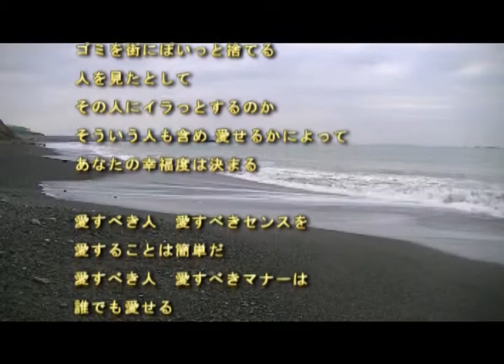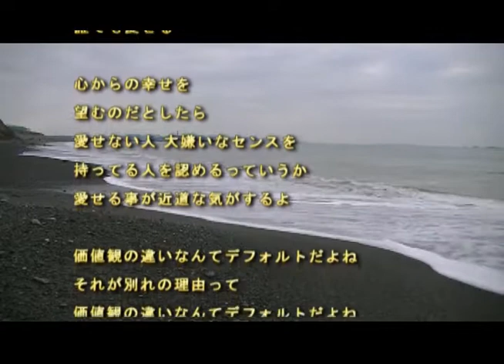2013年3月6日更新【愛すべき人々】 BJの新曲【No.2029】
茅ヶ崎テレビ（ ）藤川忠彦さんのFacebookの記事に感銘を受けて作った曲の２回目です。
ギターの弾き方を変更、リード、ベースをそれぞれを別トラックに録音しました。
次回はリズム系入れる予定です。

ゴミを街にぽいっと捨てる
人を見たとして
その人にイラっとするのか
そういう人も含め 愛せるかによって
あなたの幸福度は決まる

愛すべき人　愛すべきセンスを
愛することは簡単だ
愛すべき人　愛すべきマナーは
誰でも愛せる

心からの幸せを
望むのだとしたら
愛せない人 大嫌いなセンスを
持ってる人を認めるっていうか
愛せる事が近道な気がするよ

価値観の違いなんてデフォルトだよね
それが別れの理由って
安っぽい

誰でも愛せる

【No.2029】原案:藤川忠彦　作曲:舛本忠久